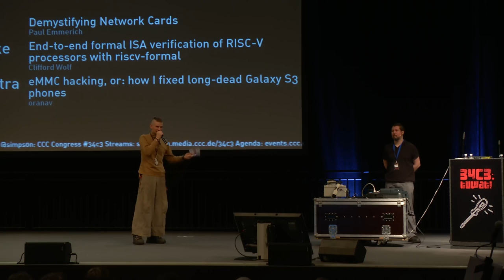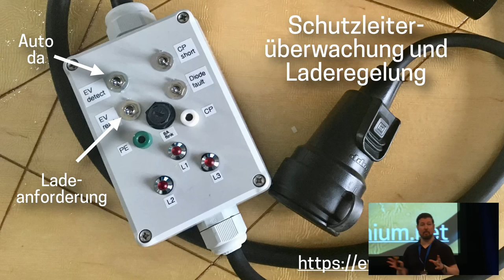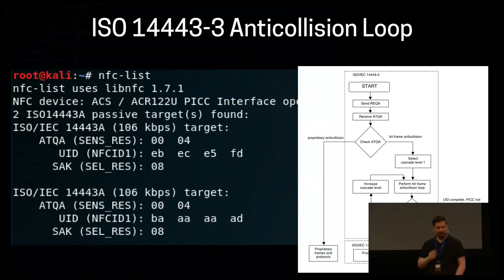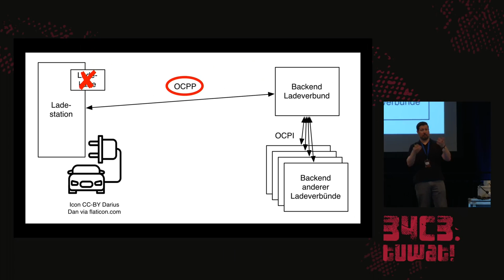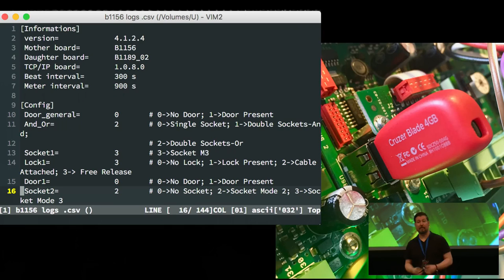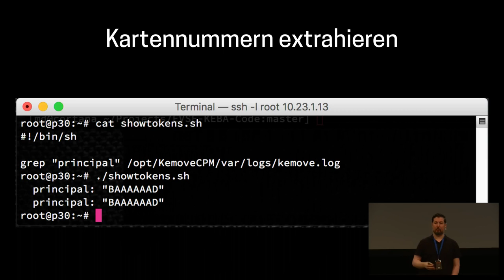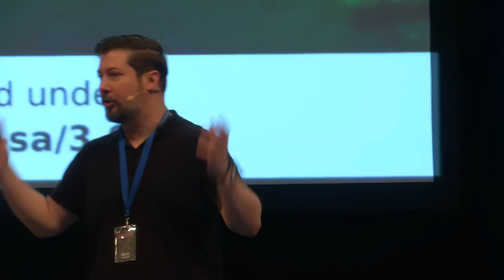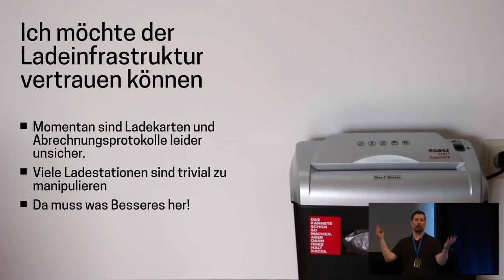34C3 - Ladeinfrastruktur für Elektroautos: Ausbau statt Sicherheit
Warum das Laden eines Elektroautos unsicher ist

Wir retten das Klima mit Elektroautos — und bauen die Ladeinfrastruktur massiv aus. Leider werden dabei auch Schwachstellen auf allen Ebenen sichtbar: Von fehlender Manipulationssicherheit der Ladesäulen bis hin zu inhärent unsicheren Zahlungsprotokollen und kopierbaren Zahlkarten. Ladesäulenhersteller und Ladenetzbetreiber lassen ihre Kunden im Regen stehen — geht das schnelle Wachstum des Marktanteils zu Lasten der Kundensicherheit?

Mathias Dalheimer